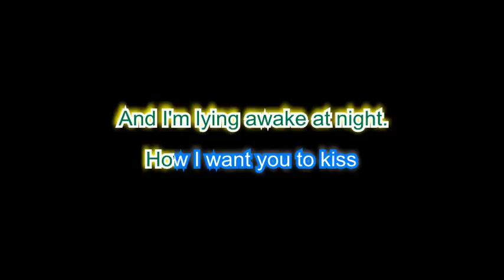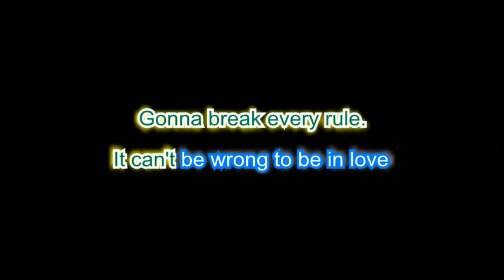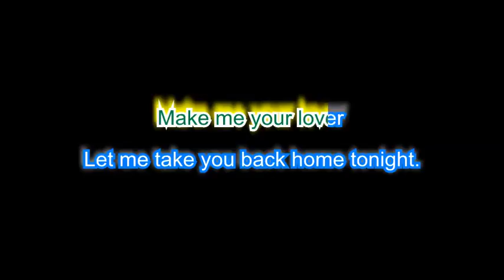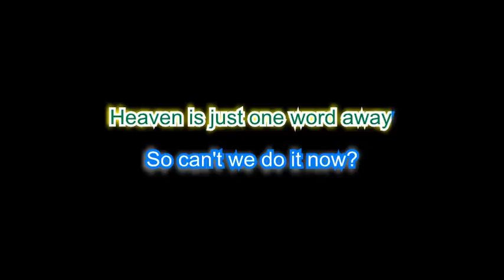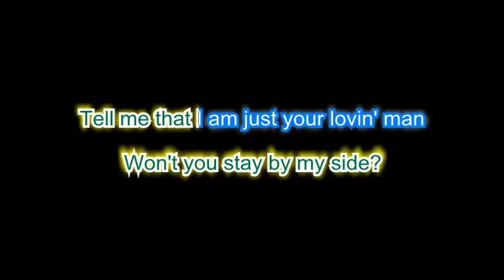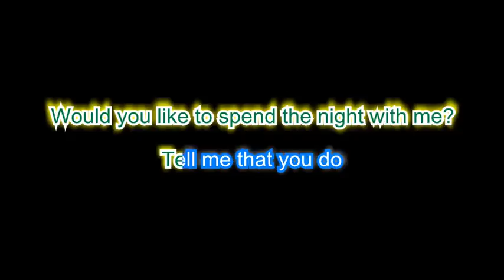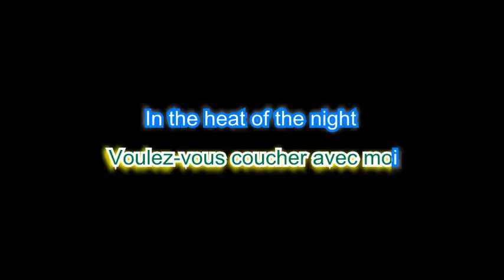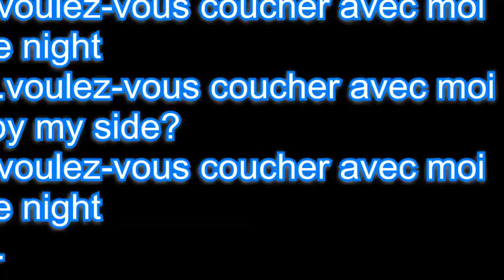Bad Boys Blue Hungry For Love Karaoke Lyric New Wave